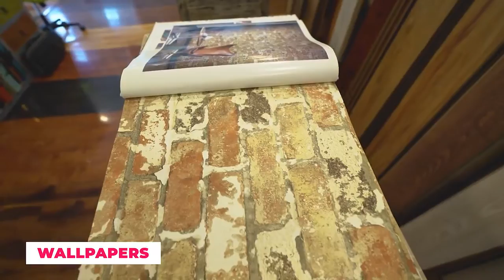Window Blinds shop in islamabad,wallpaper,wooden floors,laminated floors.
Window Blinds:
             Find the best Roller Blinds price! Roller Blinds for sale in Islamabad.
All kinds of blinds for offices, homes, institutes.
Find the best Laminate Floors price!
3D Wallpaper Bedroom Living Mural Roll Modern Faux Brick Stone Wall Background. Find many great new & used options and get the best deals for 3D ...